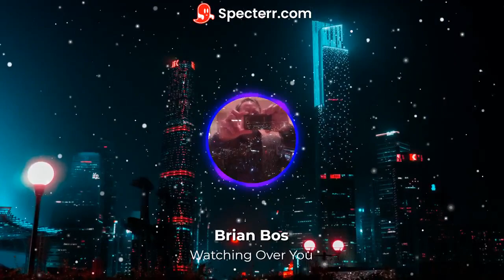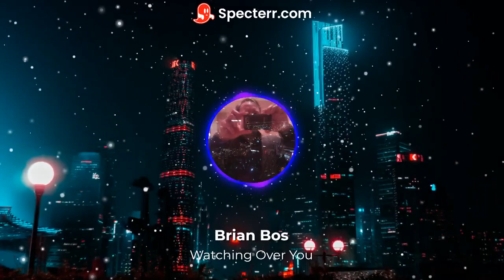Watching Over You by Brian Bos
Watching Over You by Brian Bos from April 2005